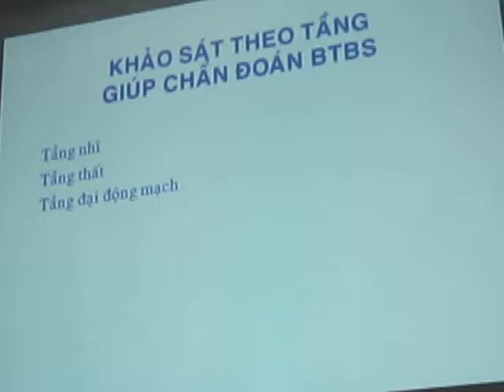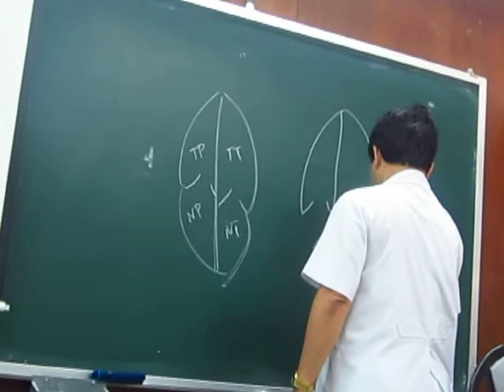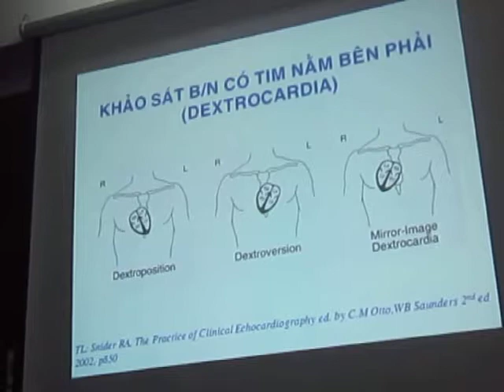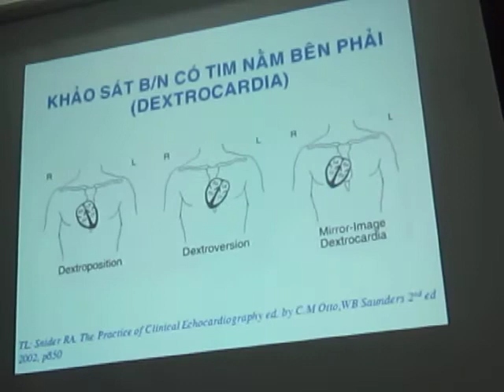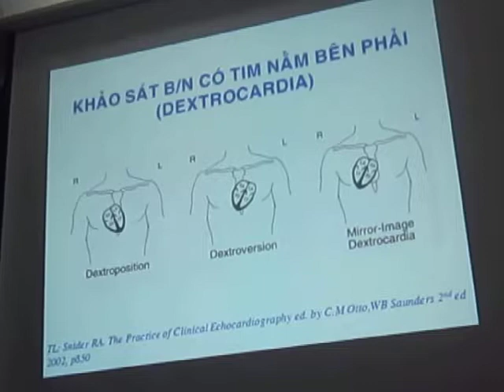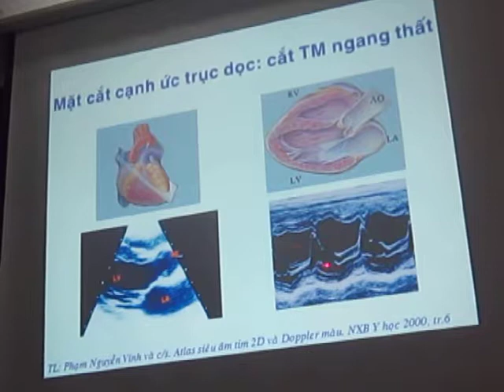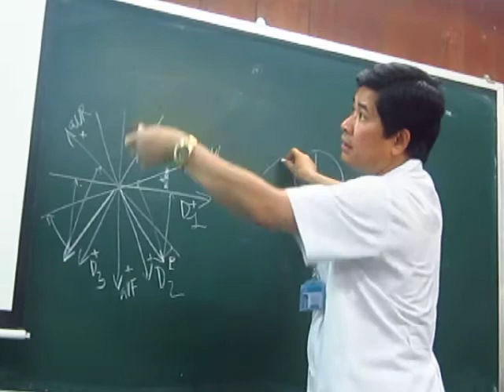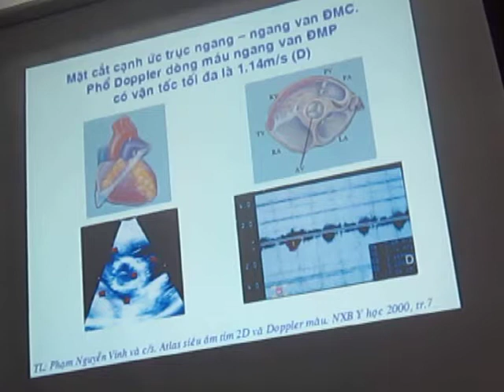TIẾP CẬN BỆNH TIM BẨM SINH 1 3 THẦY CÔNG 06 06 2017